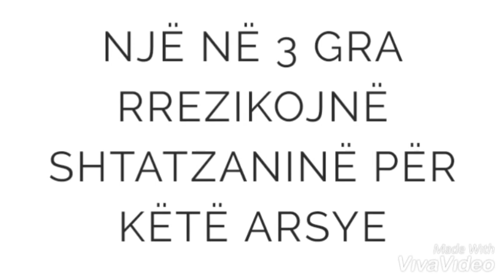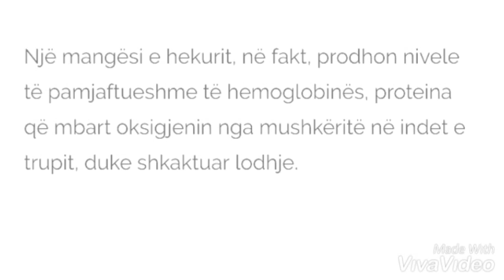Shtatzania e rrezikuar per kete arsye,,,?